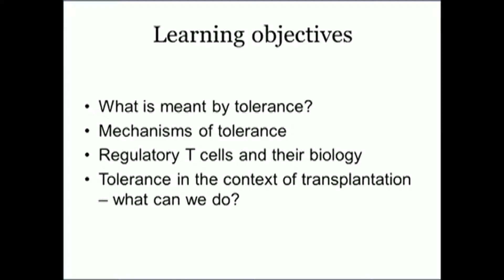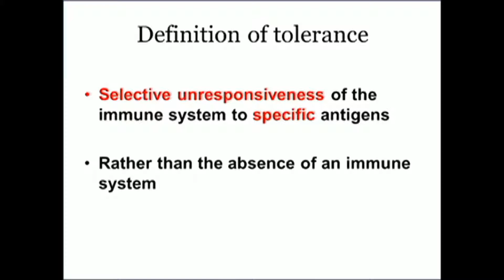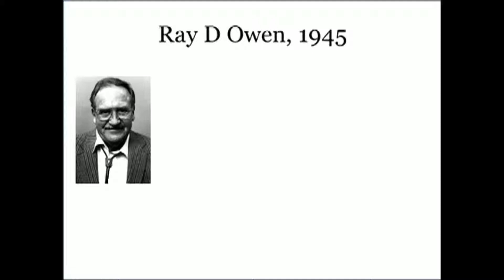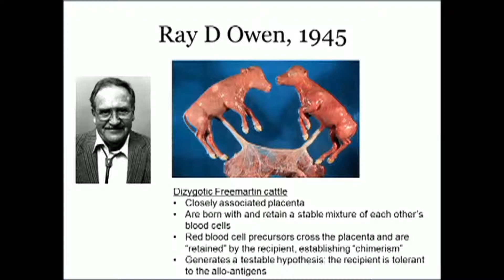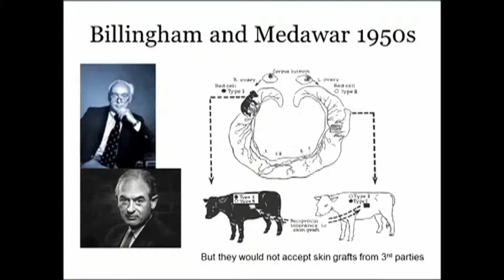"Tolerance in Transplantation" - Dr Behdad Afzali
Watch an introduction to issues surrounding tolerance in transplantation from King's College London's Dr Behdad Afzali. This lecture was delivered at the Frontiers in Transplantation 2013: Clinical Excellence through Innovation course at King's College London's Guy's Campus.

Registration is now open for Frontiers in Transplantation 2015, where these issues and others will be explored in more detail. This two-day course is for students, scientists and clinicians interested in translational transplantation biology with a focus on immunology of transplantation and State of the Art Liver and Bone Marrow Transplantation Research.